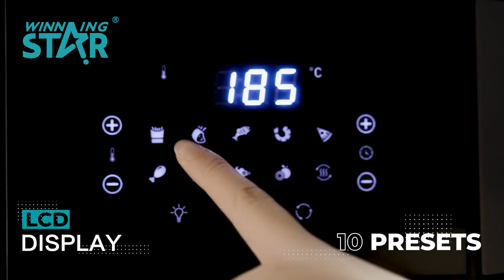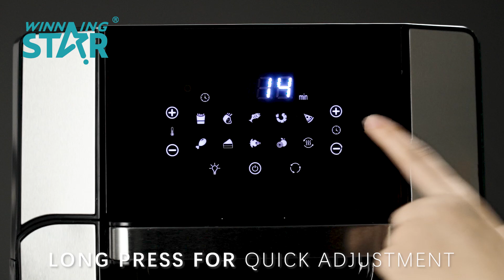ST-9686 WINNING STAR 1800W 12L Air Circulation Fryer Oven with LCD Display Visible Window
ST-9686 New Arrival WINNING STAR 1800W 12L Air Circulation Fryer Oven with LCD Display Visible Window Touch Panel 0-90min Timer+ 80-200℃ Temperature Control 9 Cooking Modes ,